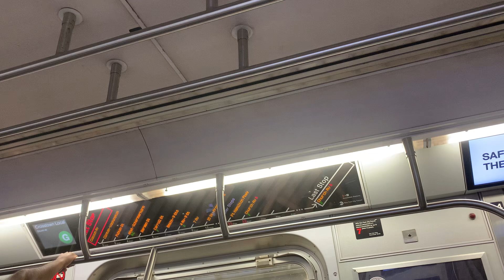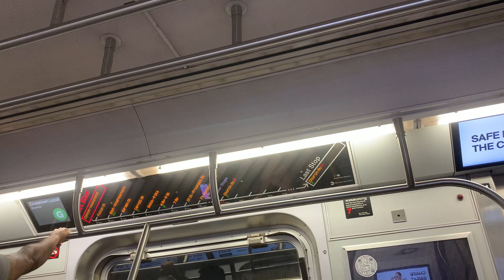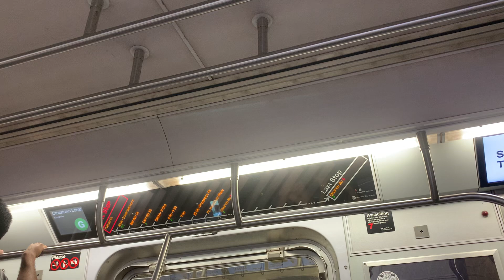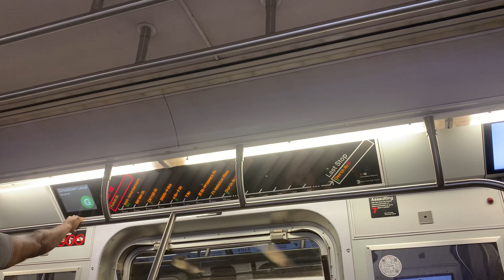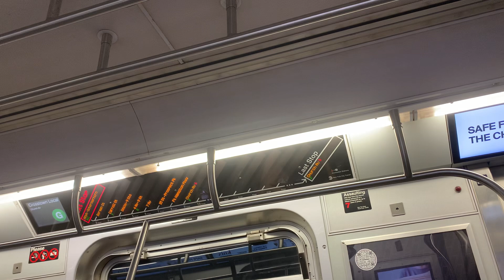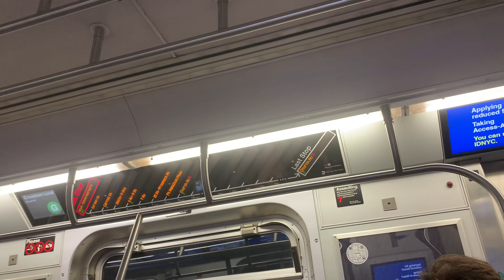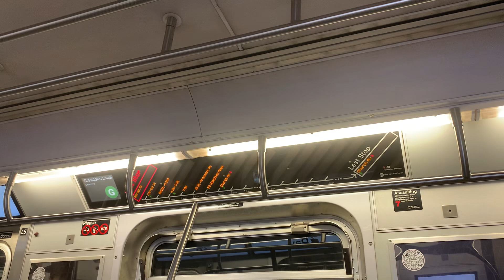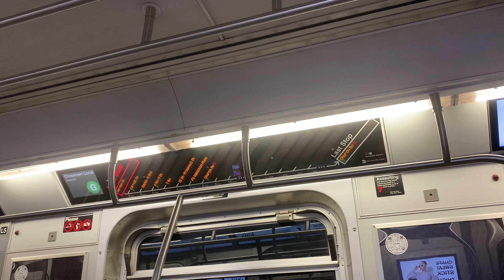G train Brooklyn